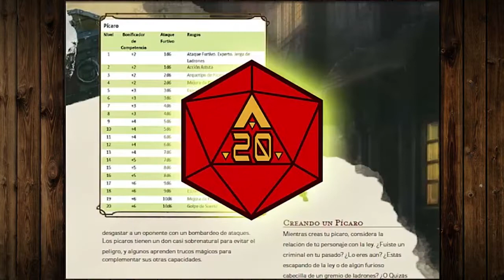¿Cómo jugar Dungeons and Dragons? : Backgrounds! De dónde vienes? (de Alabama)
De donde vienes, y como llegaste, veamos los varios backgrounds (trasfondos) que ofrece Dungeons and Dragons 5e.

AresD20 es un canal (gremio de aventureros) pensado para la comunidad de rol de habla hispana, enfocado
específicamente en D&D, que busca brindar un espacio donde todos podamos compartir conocimientos, vivencias,
inquietudes y pasión por los juegos de rol con contigo.

Publicamos contenido para aspirantes a guerreros, aventureros novatos, mercenarios de poca monta, héroes locales,
archimagos legendarios y semi dioses inmortales. Todo lo que quieras saber sobre Dungeons and Dragons
¡con muchas referencias a la cultura pop y geek! (y memes).

Agradecimientos especiales:

Edición: Jorge Y Alex
Música de intro: Frankjeh
Guión: Victor

Subtítulos:

Editorial Ginnun- Especializada en poemarios, cuentos, cómics y obras de ficción. ¡Únete a la creación de nuevos mundos!

¡Gracias por vernos! Nos vemos en el pasillo.